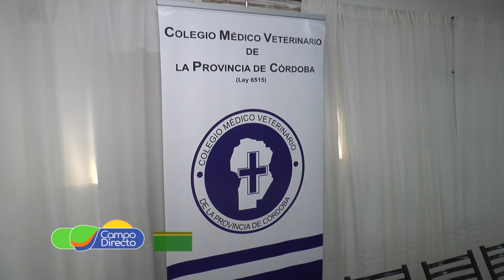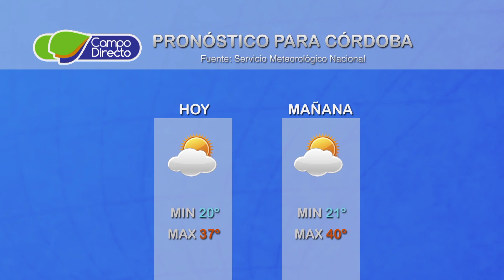Micro Agropecuario Campo Directo 509 fecha 10 de diciembre de 2018